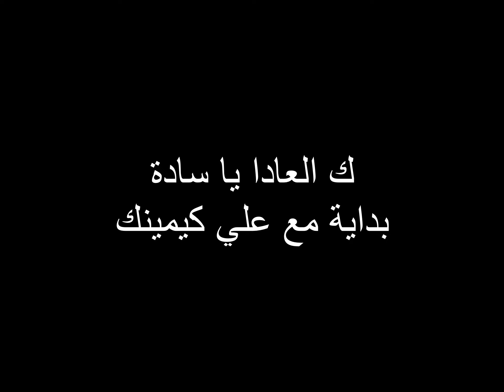تواجهنا مع اقوى هكر كومبيوتر في لعبة | راست موبايل | بدايات | last island of survival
Alle Musik bei : NCS
السلام عليكم ! 👋🏻✨
 ⇜ شكرًا على المشاهدةُ ♥؛
✦ لا تنســى انكــ👇🏻،
⇜ تشـتـ🔥ــرك بالقناة . . . ⇜
 تفعـ🔔ــل جرس التنبيه . . . ⇜
 تحط لايـ👍🏻ــك يا خطير . . . ⇜
شــ💞ــارك الفيديو مع أصدقائك . . .
🔴رابط تحميل لعبه راست من متجر بلاي play🔻
/download
🔘📿لا تنسون ذكر الله
 اللَّهُمَّ اكْفِنِي بحَلالِكَ عَنْ حَرَامِكَ، وَأَغنِنِي بفَضْلِكَ عَمَّنْ سِوَاكَ ((أسْتَغْفِرُ اللهَ العَظِيمَ الَّذِي لاَ إلَهَ إلاَّ هُوَ، الحَيُّ القَيُّومُ، وَأتُوبُ إلَيهِ))
🔘🗒️قسم غير مهم كلمات المفتاحية
اتمام مهام ام الريال باس , راست موبایل , كلانات survival Jules Cwly well , Rust , Rust mobil , ريدات اون لاين عرب , PVP RUST , ریست , Gamer , Last island of راست سرقت لسطو مسلح على بيوت التحديث هاكات survival , Hacker Last island of survival